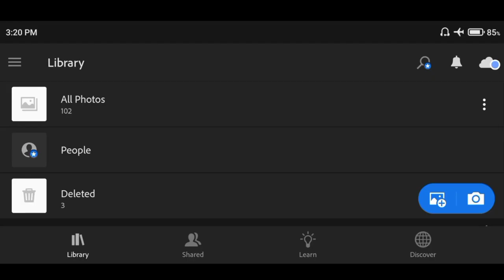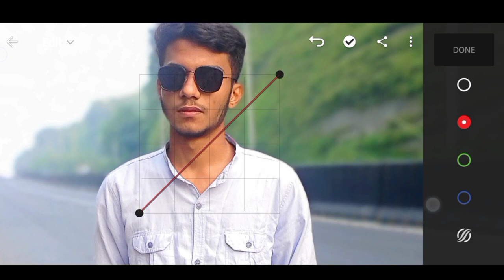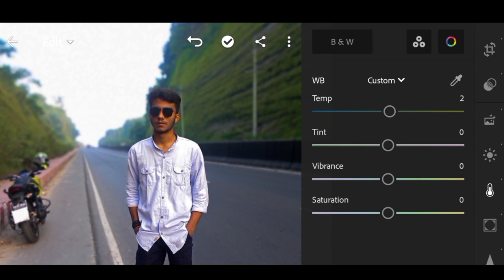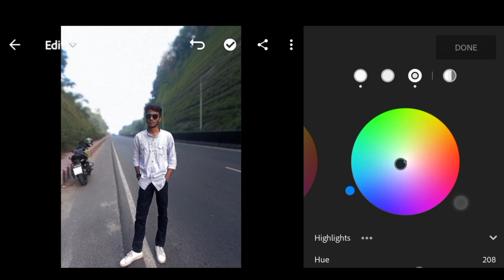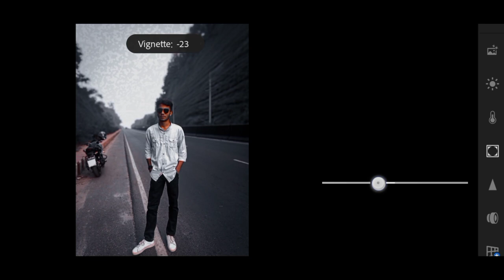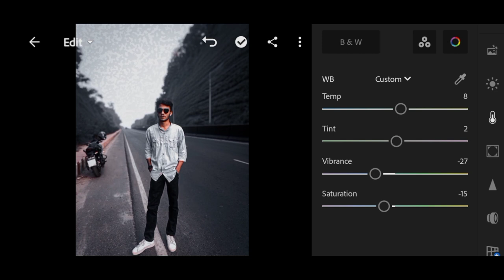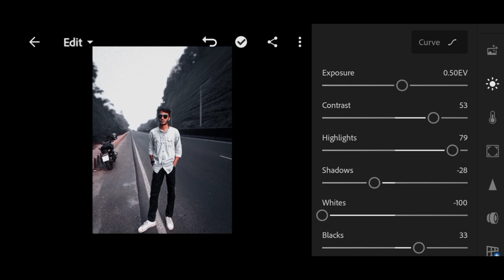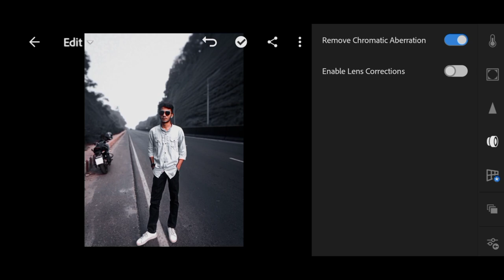How to Edit Urban Black - Lightroom Mobile Presets Free DNG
. Assalamu alaikum 🙂.
The chennel is Editing related channel, I upload regular editing video in this channel in Bangla and English

Content creator Mehrub Hossain Minhaz
Best photo editing lightroom presets